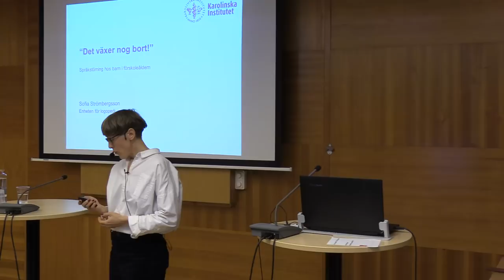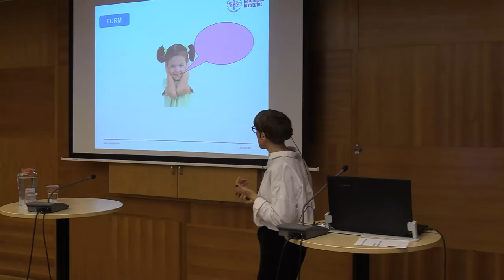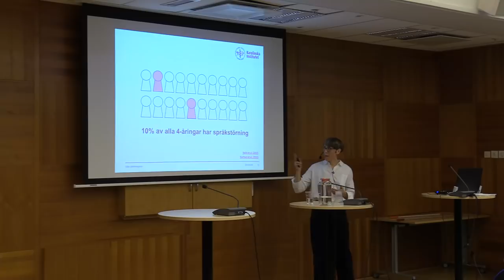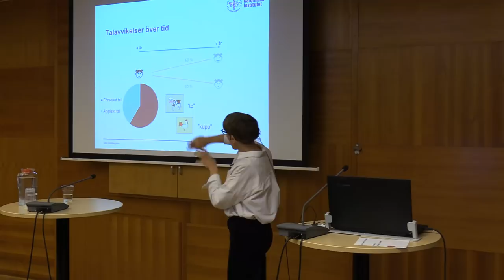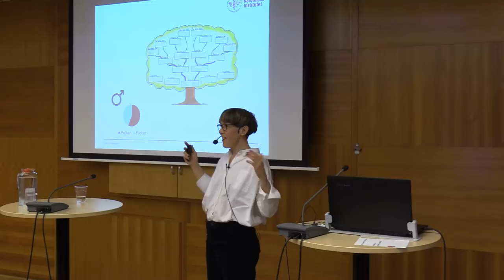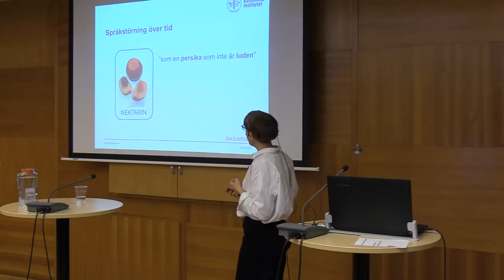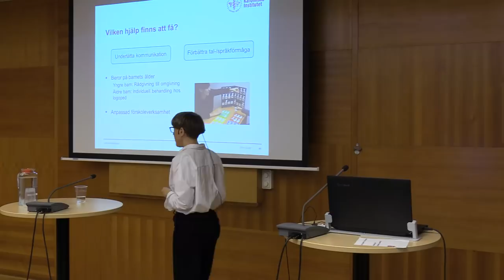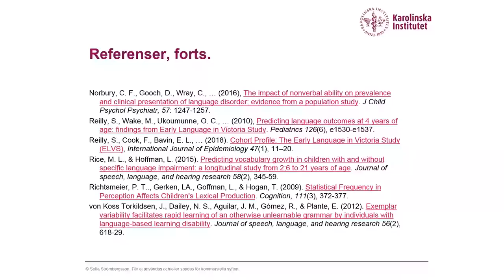"Sofia Strömbergsson: Språkstörning hos barn i förskoleåldern "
Öppen föreläsning ABF-huset, Stockholm, 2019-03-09.
Den första av tre föreläsningar under titeln "Tala, språka, skriva – inte alltid lekande lätt". Sofia Strömbergsson, Logoped och Biträdande lektor. Enheten för logopedi, CLINTEC, KI.